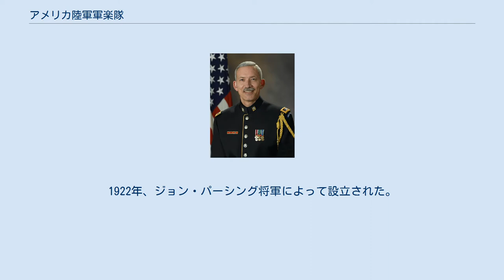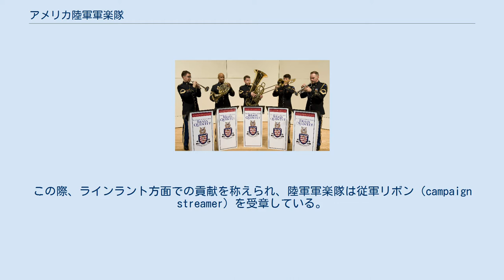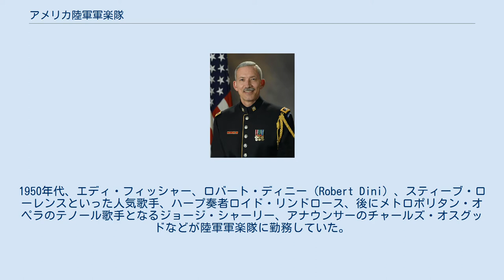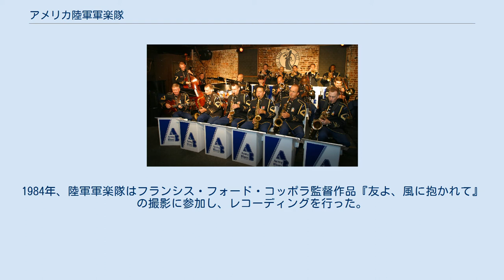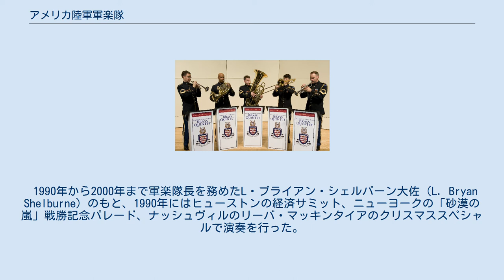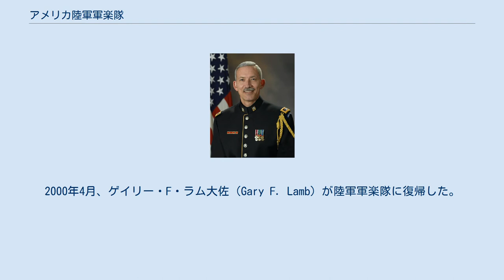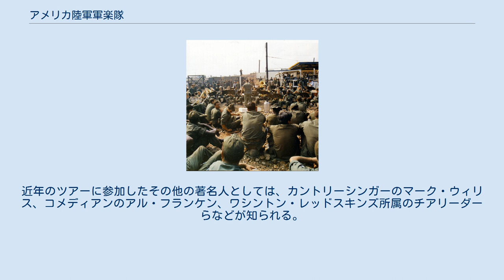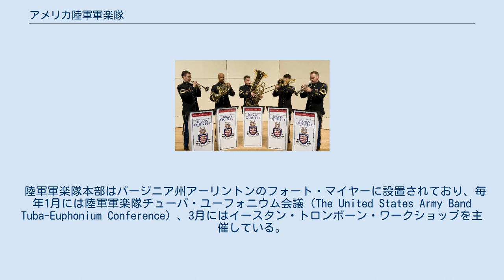アメリカ陸軍軍楽隊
アメリカ陸軍軍楽隊（英語: United States Army Band）は、アメリカ陸軍が有する軍楽隊である。
1922年、ジョン・パーシング将軍によって設立された。
このため、「パーシングの子供たち」（Pershing's Own）の愛称でも知られる。
2002年以前、陸軍軍楽隊はワシントンD.C.に所在する軍楽隊のうち、海外戦闘任務に参加した唯一の部隊であった。
現在は8つのアンサンブル、すなわちアーミー・コンサート・バンド（The United States Army Concert Band）、アーミー・セレモニアル・バンド（The United States Army Ceremonial Band）、アーミー・コーラス（The Army Chorus）、アーミー・ブルース（The Army Blues）、アーミー・バンド・ダウンレンジ（The Army Band Downrange）、アーミー・ヘラルド・トランペッツ（The Army Herald Trumpets）、アーミー・ストリングス（The Army Strings）、アーミー・ブラス・クインテット（The Army Brass Quintet）により構成されている。
 ベトナム共和国・タンソンニャット空軍基地にてクリスマス記念演奏を行う陸軍軍楽隊（1970年12月末） アーミー・ブルース（2008年） 合衆国大統領歓迎のファンファーレを演奏するアーミー・ヘラルド・トランペッツ（2009年） 演奏中のアーミー・ブラス・クインテット（2010年） 1922年1月25日、当時陸軍参謀総長を務めていたジョン・パーシング大元帥は、第一次世界大戦中の欧州戦線で自らが目にした各国の軍楽隊を模する形で陸軍軍楽隊の設置を命じた。
こうして結成された陸軍軍楽隊は同年中にRCAやCBSなどが参加するミューチュアル・ブロードキャスティング・ネットワークを始めとするラジオネットワークで取り上げられた。
1928年から1931年までに4度の全国ツアーを行い、また1929年のイベロ・アメリカ博覧会の際にはスペインで演奏し高く評価された。
 第二次世界大戦最中の1943年6月には、前線での慰問演奏を行うために北アフリカ戦線および欧州戦線に派遣された。
この際、ラインラント方面での貢献を称えられ、陸軍軍楽隊は従軍リボン（campaign streamer）を受章している。
同時期には多数の著名な歌手・作曲家などと共演しており、その代表例としては1950年から数年間行われたフリーダム・シングス・コンサート（Freedom Sings concert）がある。
これに参加した歌手・作曲家としては、メトロポリタン・オペラのベース歌手ジェローム・ハインズ、作曲家のパウル・ヒンデミットやパーシー・グレインジャー、ピアニストデュオのウィットモア・アンド・ロウ（Whittemore and Lowe）などが知られる。
また、著名な歌手が軍楽隊員として所属していたこともある。
1950年代、エディ・フィッシャー、ロバート・ディニー（Robert Dini）、スティーブ・ローレンスといった人気歌手、ハープ奏者ロイド・リンドロース、後にメトロポリタン・オペラのテノール歌手となるジョージ・シャーリー、アナウンサーのチャールズ・オスグッドなどが陸軍軍楽隊に勤務していた。
 1963年、ジョン・F・ケネディ元大統領の国葬の際、アーリントン国立墓地にて陸軍軍楽隊所属のラッパ手キース・クラーク（Keith Clark）が葬送ラッパ（Taps）の演奏を行った。
1970年代中頃、軍楽隊が練習および演奏を行うための施設としてブルッカー・ホール（Brucker Hall）が設置された。
また、この時期にはアーミー・ブルース、アーミー・ブラス・クインテット、アーミー・コラール（Army Chorale, 現在のダウンレンジ）、アーミー・ブラス・バンドが常設のアンサンブルとして公的に編成された。
重要なイベントにおいて他部隊将兵との区別を明確にするため部隊章（Coat of Arms）や特別の制服等が制定されたのもこの時期である。
以後、1971年の昭和天皇およびリチャード・ニクソン大統領のアラスカ訪問、1976年のアメリカ合衆国200年祭、1980年のレークプラシッド冬季オリンピック、イランアメリカ大使館人質事件後の人質の帰国式典、1982年のノックスビル国際博...